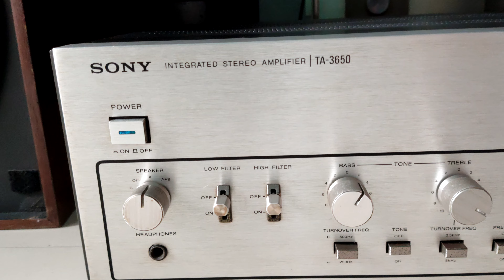Sony TA-3650 vintage amplifier with jbl 4312 speaker